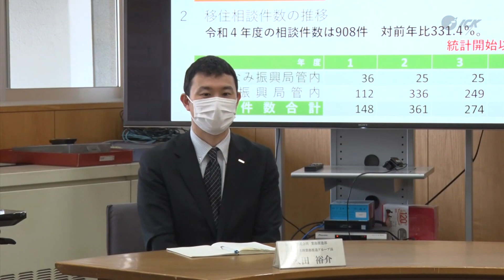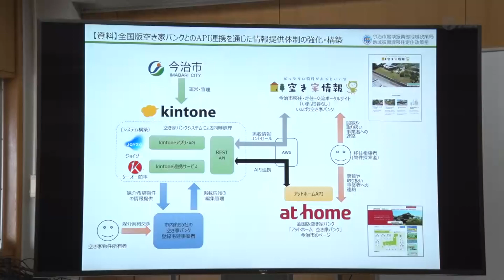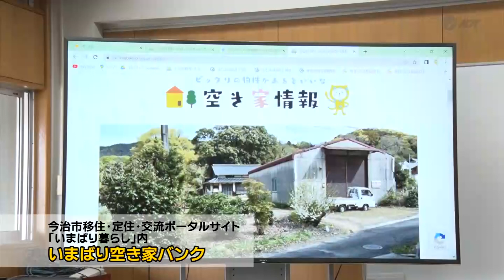住みたい田舎No.1の今治市 空き家バンクで全国初の情報連携 2023.4.21放送